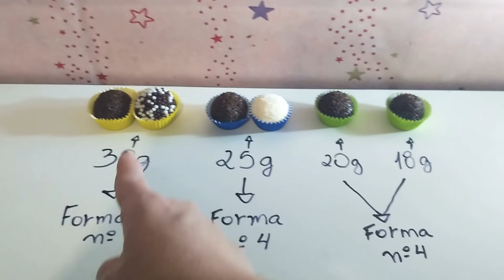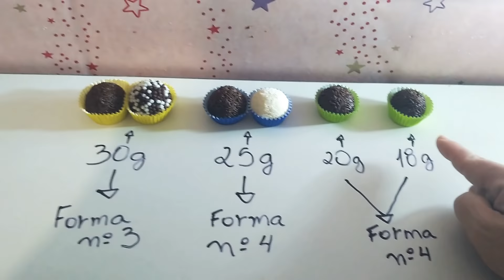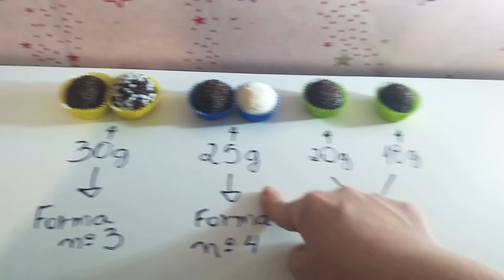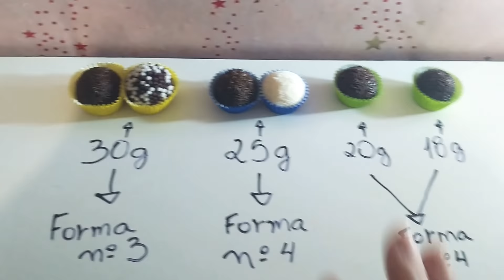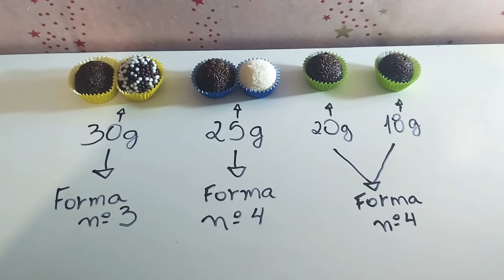FORMINHAS QUE EU USO PRA VENDER NA RUA E NO CENTO DE BRIGADEIROS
Genteeeee acessa o meu site e conheça o meu CURSO DE BRIGADEIROS GOURMET LUCRATIVOS: